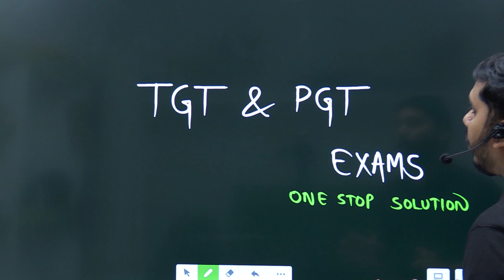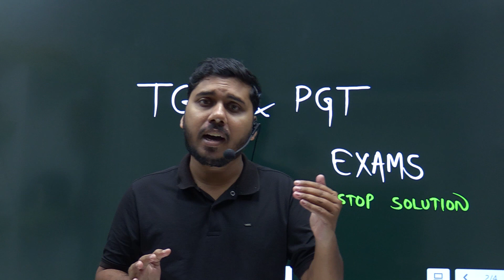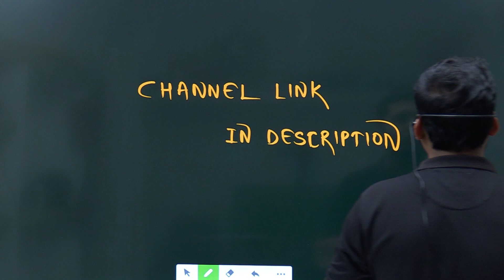NEW CHANNEL LAUNCH || LINK IN DESCRIPTION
1.Recorded video lectures
2.live lectures on question solution
3.Topic assignments with solution
4.Previous year question Solution
5.Test series with solution
.6.Chat group for doubt discussion
7.Dedicated doubt faculty